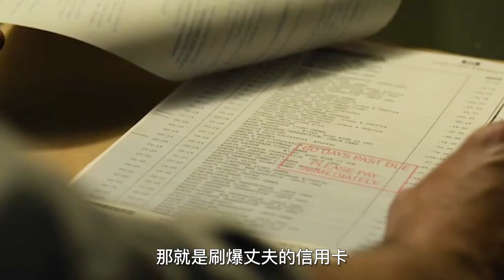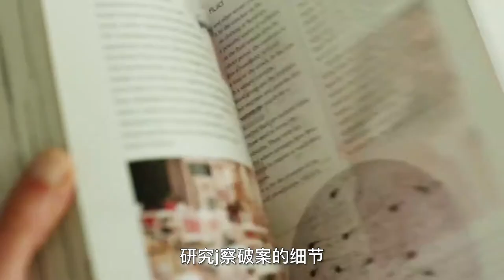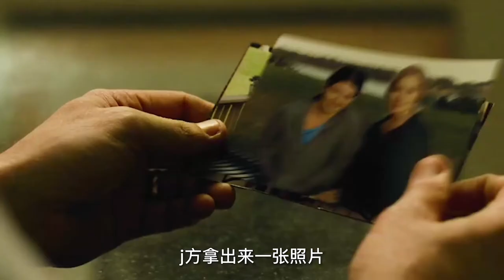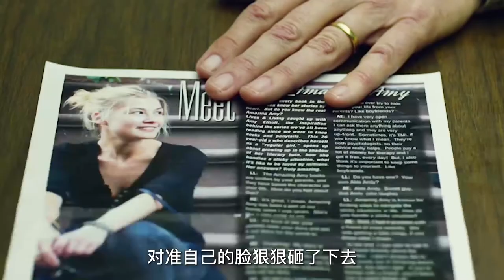妻子制造已死假像，想要丈夫身敗名裂，懸疑片《消失的愛人》